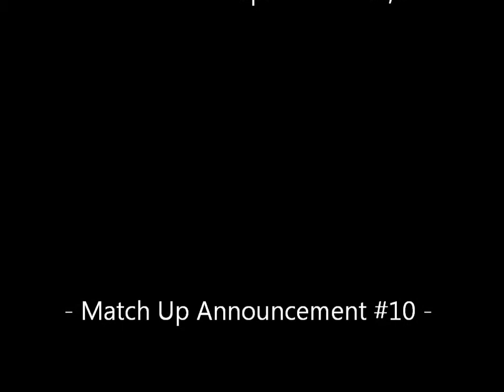GotBars Vol 7 | September 20th, 2014 | Match Up Announcement #10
GotBars Vol 7 is going down on September 6th, 2014 in Mississauga, Ontario at California's Bar And Grill (1077 North Service Road)..Doors open at 9pm / $10 advanced tickets and $15 at the door..

- Paranormal Effects